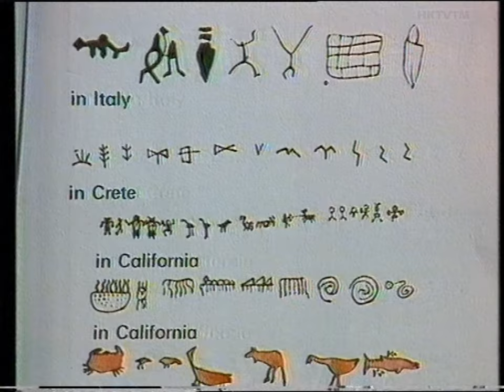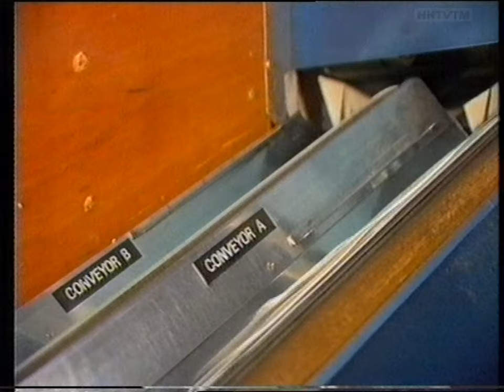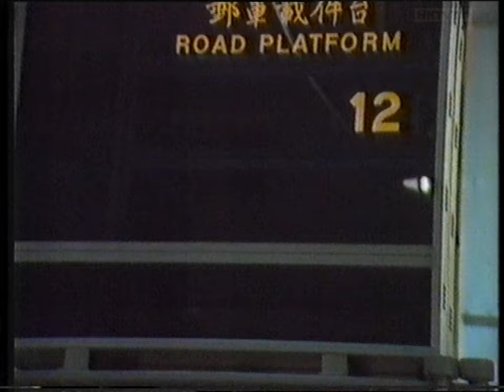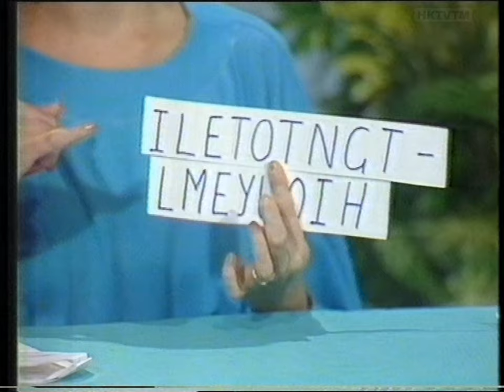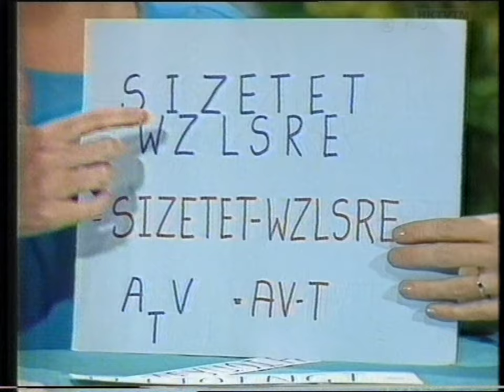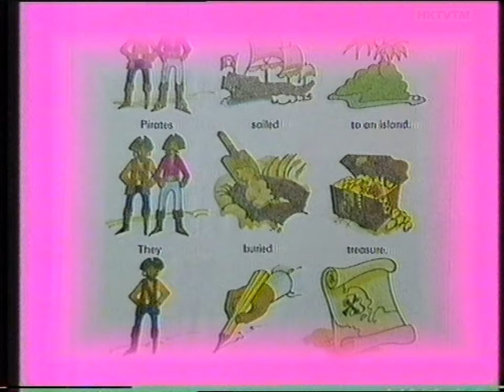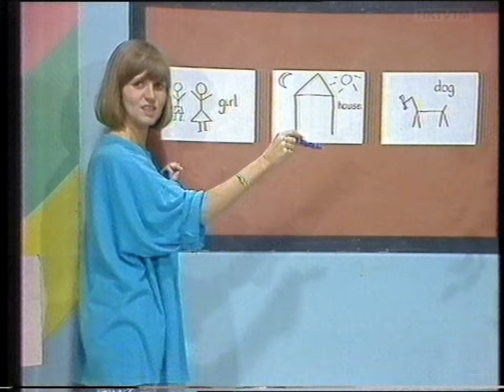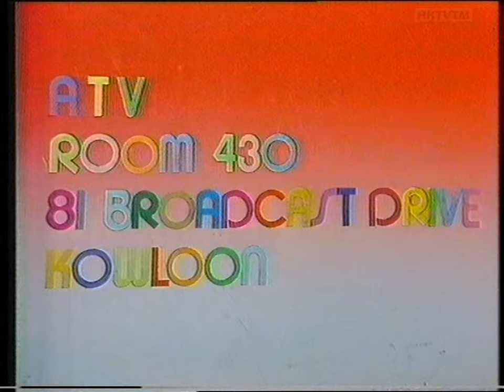Swizzle Street - ATV World (27/08/86)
Swizzle Street episode 79 on ATV World in Hong Kong. Broadcast on 27th August, 1986.